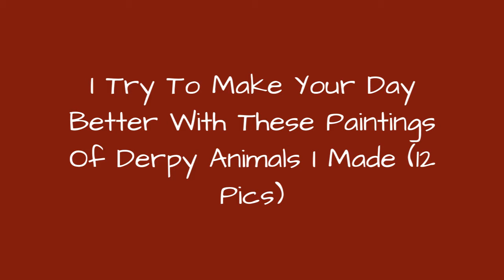I Try To Make Your Day Better With These Paintings Of Derpy Animals I Made (12 Pics) 🥰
Sometimes, when you feel sad or stressed, you just need to look at weird, stupid-looking, cute and smol animals to feel better.With all the crisis going on lately, sharing platforms have become full of stressful news, unfortunate events and overall negative vibes. These cute little derpy animals come just in the right time to bring a little bit of cuteness and derpiness in your life.Im an artist from Switzerland working in the digital media industry as an interactive media designer. I work in a communication agency where Ill take care of motion design, graphic design, video editing, and a bit of 3D modeling (basically a swiss army knife you could say). As I spend my workdays on computers, I usually like to spend my breaks and free time on paper, painting with watercolor. I felt the world needed some smollnes, so I painted those little animals during lunch breaks and train rides.Sometimes, when you feel sad or stressed, you just need to look at weird, stupid-looking, cute and smol animals to feel better.
0:00 - Intro
0:00:12 - Twelve Cute Smol Animals With Derpy Faces To Make Your Day Better
0:00:21 - Twelve Cute Smol Animals With Derpy Faces To Make Your Day Better
0:00:30 - Twelve Cute Smol Animals With Derpy Faces To Make Your Day Better
0:00:39 - Twelve Cute Smol Animals With Derpy Faces To Make Your Day Better
0:00:48 - Twelve Cute Smol Animals With Derpy Faces To Make Your Day Better
0:00:57 - Twelve Cute Smol Animals With Derpy Faces To Make Your Day Better